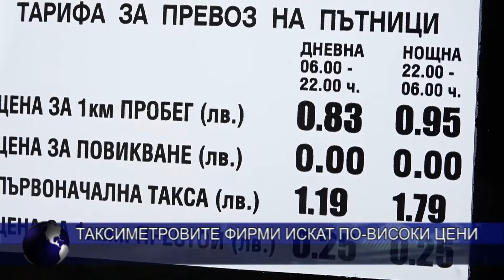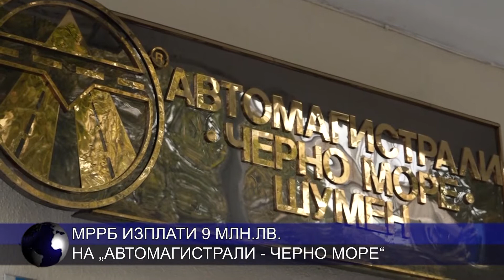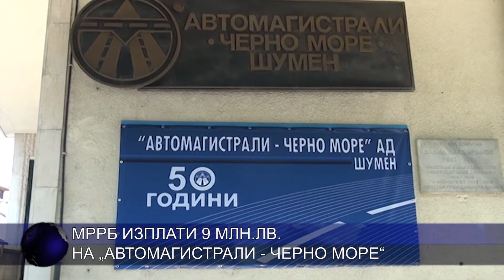ЦЕНТРАЛНА ЕМИСИЯ НОВИНИ 19 10 2021